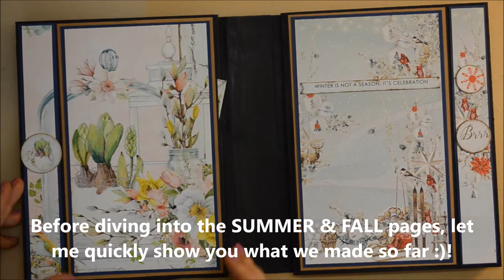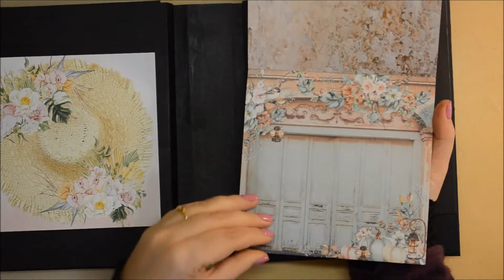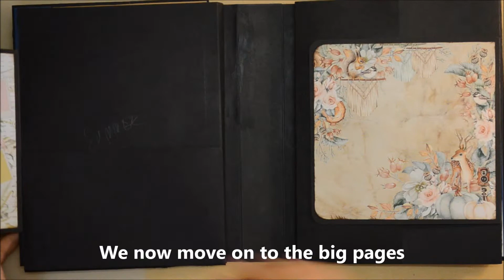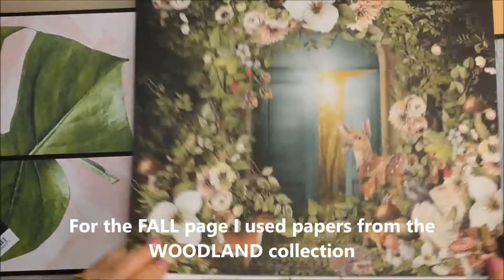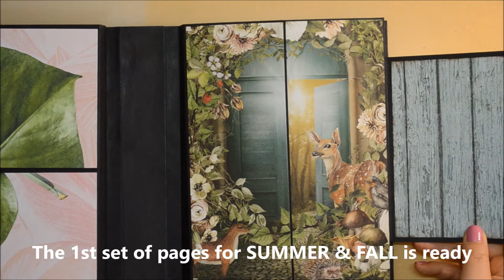"THE 4 Seasons" folio (P4) // Summer & Autumn // Decorate with me & Smash your stash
Here's the 4th process-video for my new quad folio "The 4 SEASONS" that I decorated using firstly leftovers. In today's video - the first set of pages with SUMMER & FALL 💕.

PS: I never say that anything is my idea or that i came up with a certain design. I do get inspired from many youtube videos, same as you do. It has all been made before :).